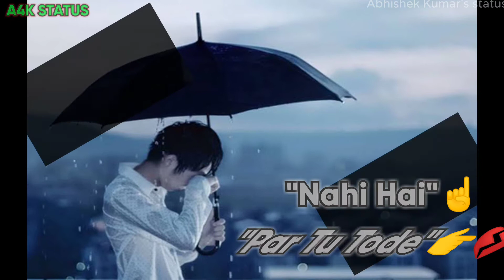Mai Na Jane Kaha Kho//new song+sad Heart touching whattsapp status//Abhishek Kumar's status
A4K STATUS

 🔎Abhishek Kumar

 🔎abhishek4258kumar

👉Follow me on the like

🔎Abhishe45580955

Sad Status Abhishek
Very Sad Status
Very Sad Whatsaap Status
Most Sad Status
Sad Song
Very Sad Song
Most Sad Song
Sayari  Status
Sad Sayari Status
Beautiful Sayari Status
Love Sayari Status
Most beautiful Sayari Status
Motivation Sayari Status
Sayari Whatsaap Status
Heart Touching Whatsaap Status
Heartbroken Whatsaap Status
Lost Love Whatsaap Status
Best Whatsaap Status
Romantic Whatsaap Status
Video Whatsaap Status
Video Status
Whatsaap Status
Love Status
Lovely Whatsaap Status
Very Love Status
Most Love Status
Romantic Whatsaap Status
Attitude Status
Most Attitude Whattsapp Status
10 Sec Status
10 Sec Whatsaap Status
20 Sec Status
20 Sec Whatsaap Status
30 Sec Whatsaap Status
40 Sec Whatsaap Status
1 Min Whatsaap Status
No. 1 Whatsaap Status
Broken Whatsaap Status
Feel The Song
Feel Love Status
Feel Sad Status
Feeling Status

Hraet-touching
Same of our status below👇.

!Thank you and visit 🔄🔃again⭕ on this channel!